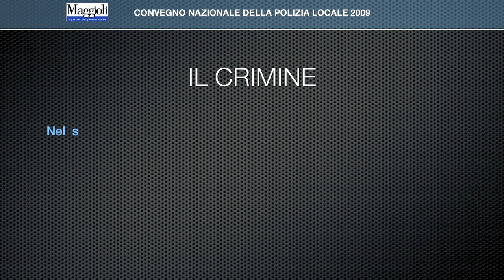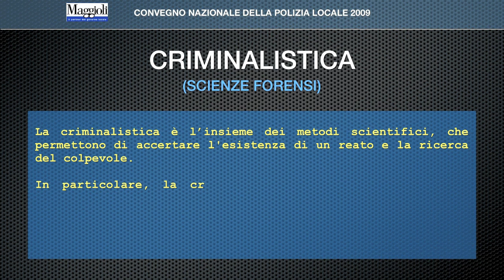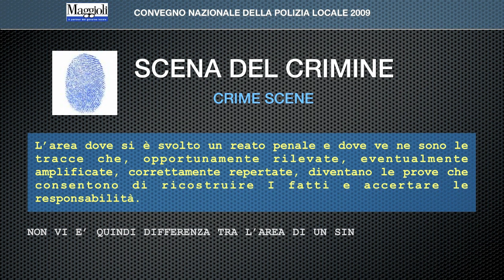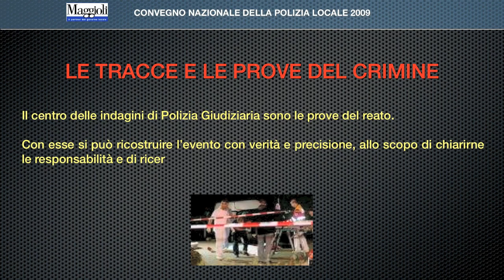Primo intervento scena del crimine (2009) - Parte 1.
Il corso sulla gestione della scienza del crimine orientato a tutti gli operatori e non agli esperti con l'idea che la tutela sia prioritaria rispetto l'analisi, poiché ciò che è distrutto non può essere recuperato.

Relazione tenuta in occasione del convegno nazionale MAGGIOLI di Riccione (RN) il 15-19 Settembre 2009.

Registratevi su questo canale per essere sempre aggiornati e per essere informati su corsi, convegni, seminari e lezioni on line.